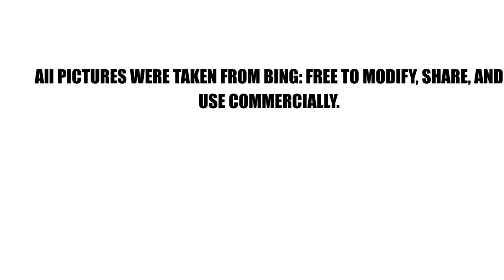Visual Remix Project